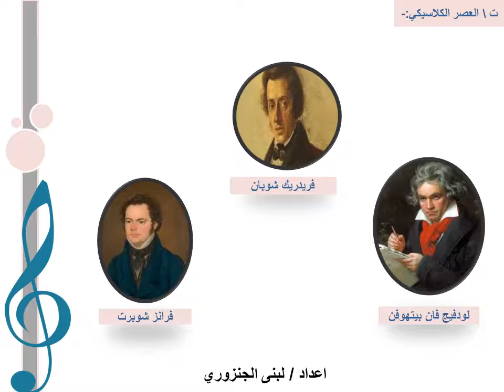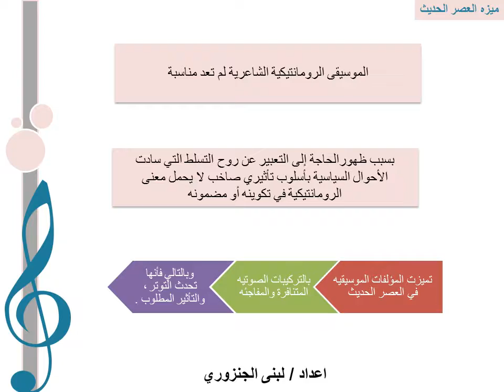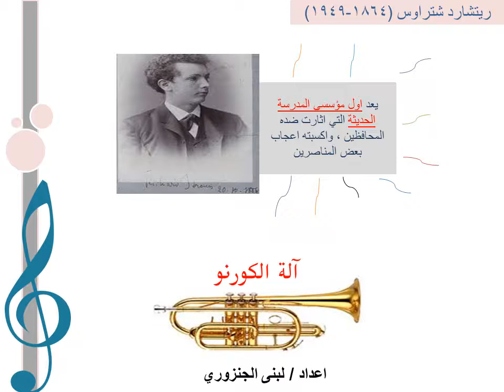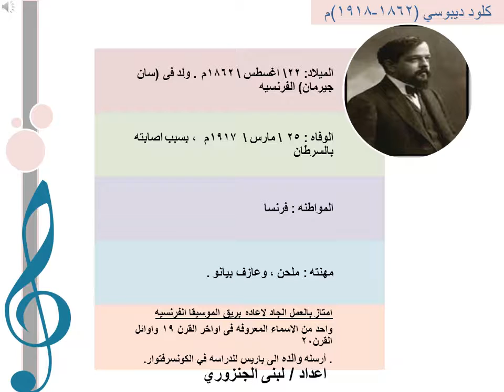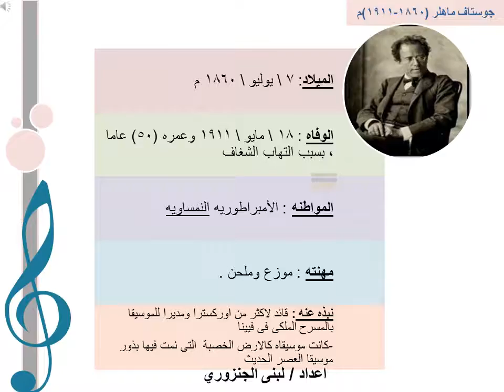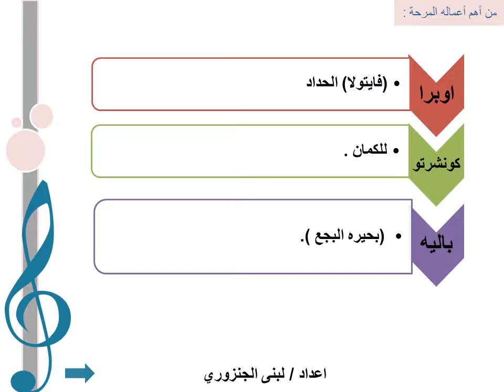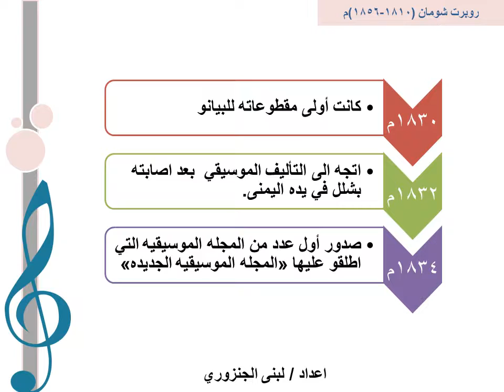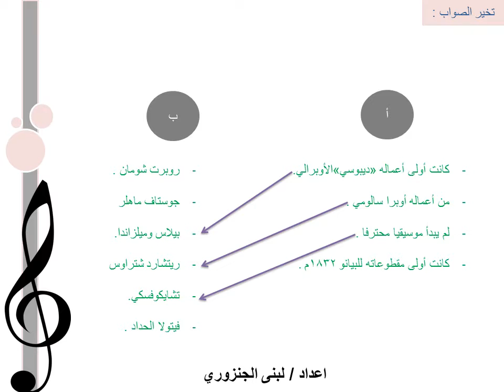العصر الحديث اعداد / لبنى الجنزوري مدرسه الامل ما بعد الاساسي (10-12)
الصف الثانى عشر
الترم الثانى